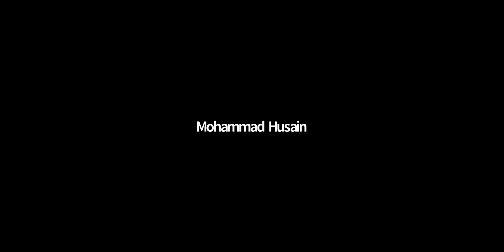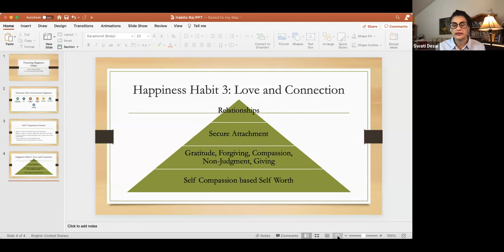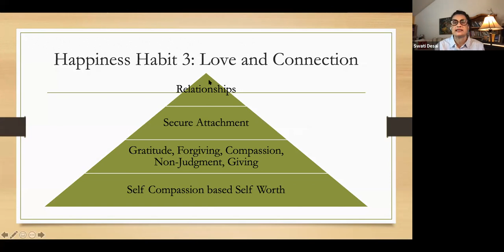Session 3 - 3rd happiness sin, habit, and exercise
Dr. Swati Desai helps us understand the typical happiness mistakes we commit in the context of relationships, and provides tips on how to avoid them.